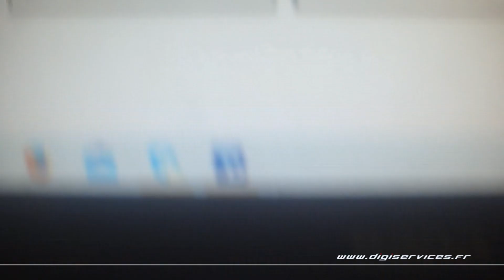VW Cox 2.0 TDI 150cv DSG Reprogrammation Moteur @ 190cv Digiservices Paris 77 Dyno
Passage dans nos locaux pour la reprogrammation moteur d'une VW Cox 2.0 TDI de 150cv équipée d'une boite DSG.